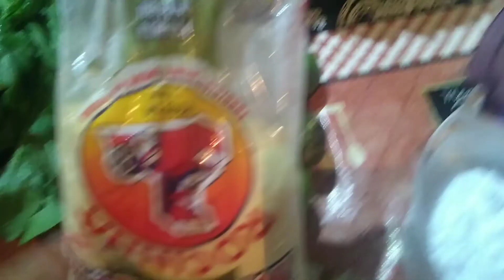Amo vida na roça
fui pra roça